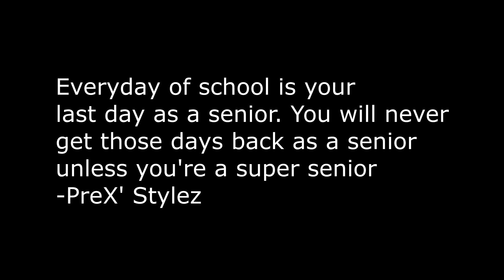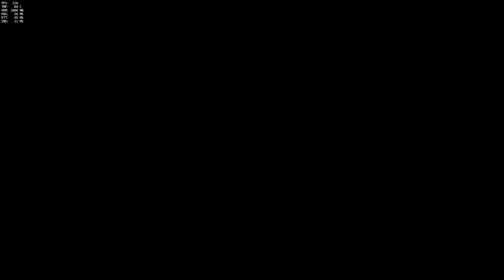PRO Stylez(NOT) - Overwatch Gameplay (Losing Moments)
wow, 3 years.. of my clan which is insane!

Want a boost to help you with your channel?

PSN: TheRealStylez0
🃏Social Media links🃏

🃏PC Specs🃏
Monitor: Acer GN246HL
Case: Corsair 600C
MotherBoard: Msi Z170a Gaming M5
CPU: Intel i7 6700K 4.00GHz
RAM: G.SKILL Ripjaws V Series 32GB
GPU: NVIDIA GeForce GTX 1070
Keyboard: Corsair K70 Cherry MX Red
Mouse: Diablo 3 Steel Series
Headset: RAZER KRAKEN 7.1 CHROMA / Blue Yeti